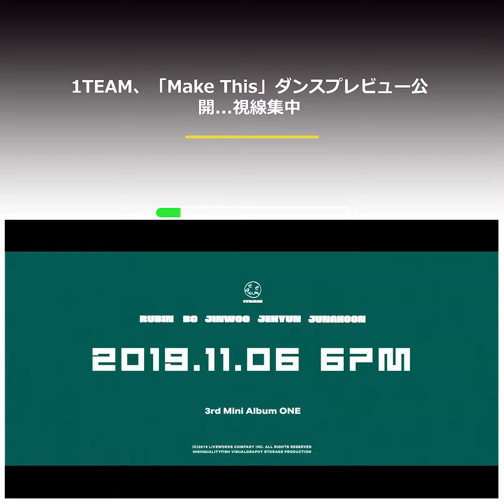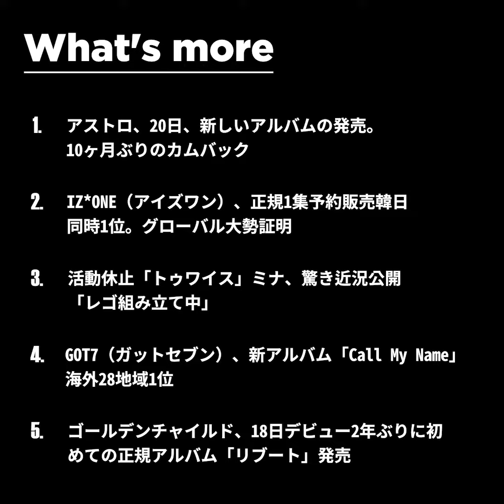[WhoseNews] 2019-11-05 K-pop ニュース 日本語 ver.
🔈Whosegoods TVとUncleidol_Newsを統合して、「Whose News」チャンネルでリニューアルしました。

🔈 Whosegoods TV와 Uncleidol_News를 통합하여,  'Whose News' 채널로 리뉴얼 했습니다.

[WhoseNews] 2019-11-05 ケイ・ポップ ニュース